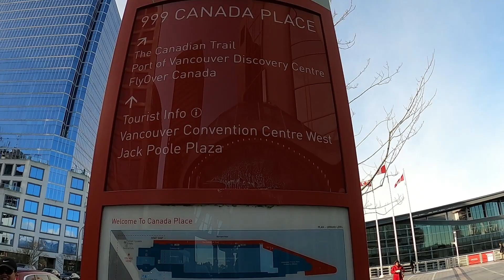Viewtiul Canada Place Part 1